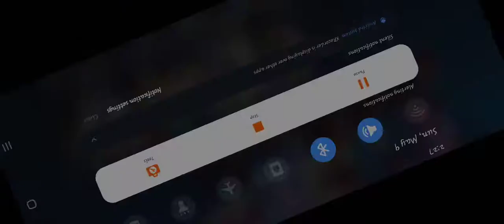Vlog46 mabilis na takbo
when your lucky playing an ml